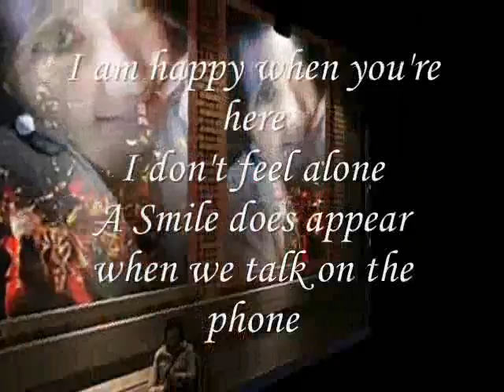Lets Talk on The Phone, My Sweet Heart ,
do.
do so
Money is an excellent servant, but the host
very bad.